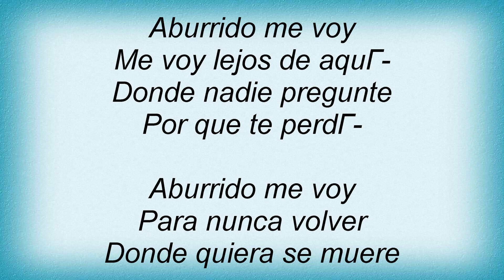Ana Gabriel - Aburrido Me Voy Lyrics